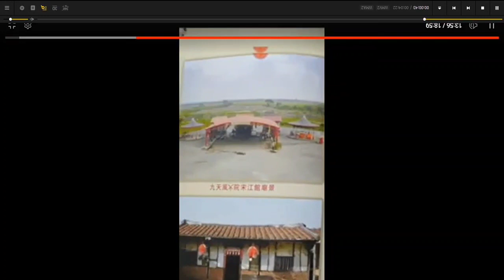廟會音樂 +農業時代古文物介紹 圖片集 宋江館(已有350年歷史)(參考#臺南縣鹽水鎮#坔頭港人文廟史) 錄製於_2024_03_04a